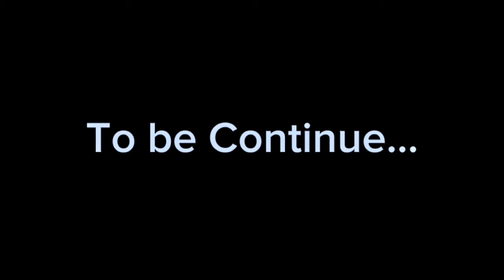iqrar ul hassan vs peer haq khateeb new acting video & funny video by team bablo part 1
Peer Haq khateeb ki funny acting🤣🤣 , cuf cuf wali sarkar , Shuf Shuf wali sarkar ka kmaal , shuf shuf wali sarkar ny sb ko khush krdiya 🤣 , Iqrar ul Hassan will expose him in the next video so wait for the next video.
.iqrar ul hassan ka peer khateeb ko challenge
iqrar ul hassan haq khatteb hussain ali badshah
new video from smal ali khan shuf shuf sarkar new video.
Sound effects are powered by Pinoy Creaters.
FUNNY COMEDY video by Team Bablo.
Stay blessed 😇.
Don’t forget to follow us on